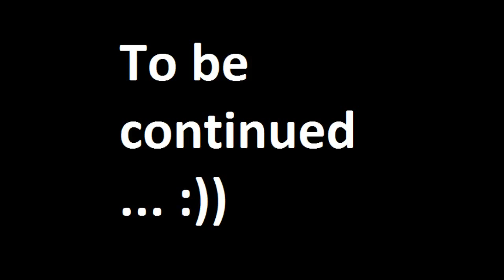"When disaster strikes"